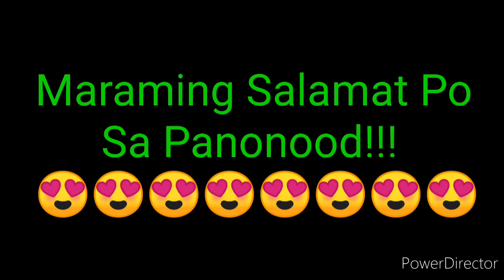STL PAMPANGA RESULT TODAY 3RD DRAW SEPTEMBER 20, 2022 8PM RESULT